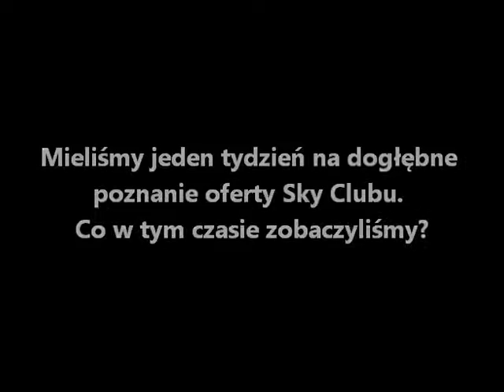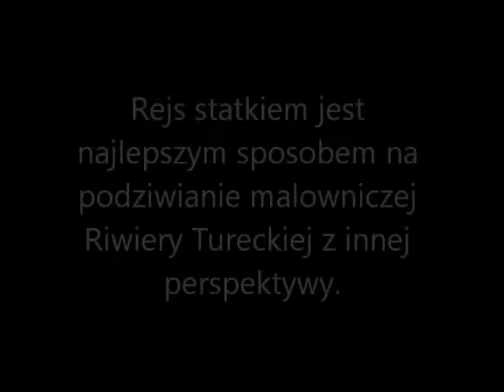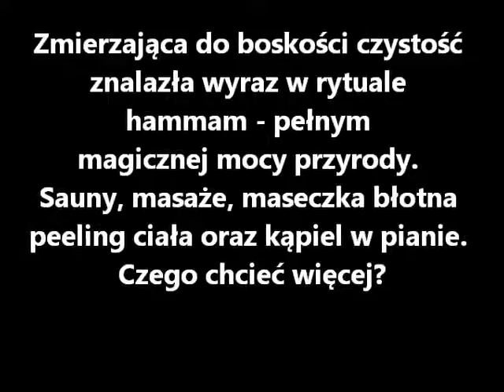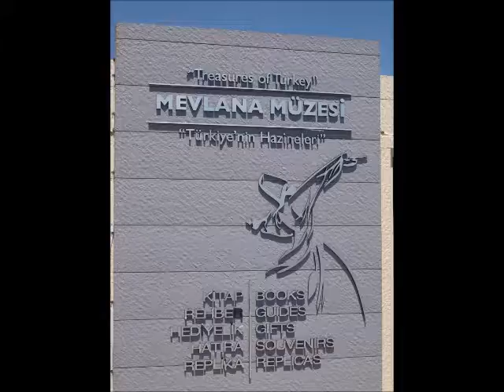WSTiE - Study Tour Turcja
Wyższa Szkoła Turystyki i Ekologii otwiera przed swoimi studentami niezwykłe możliwości. Krótkie wspomnienia z wyjazdu Anety Karcz na Study Tour do Turcji  trakcie, którego poznawały tajniki branży turystycznej.